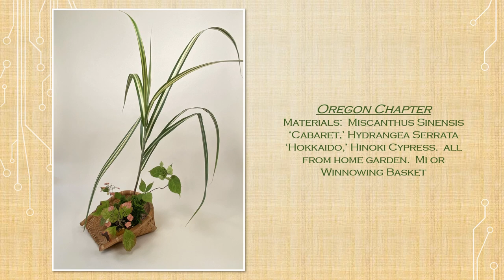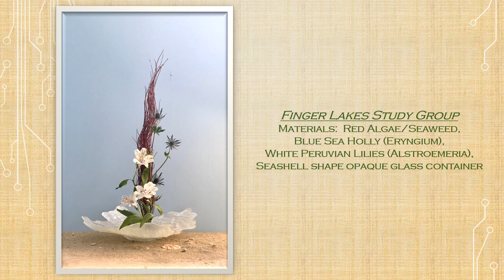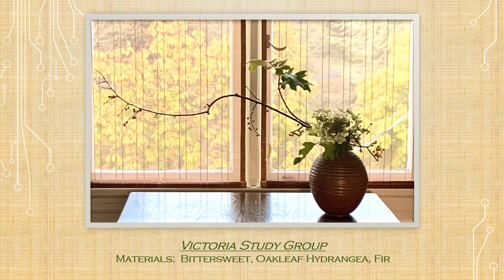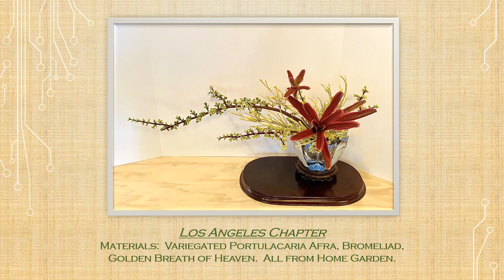NAOTA Basic Hana-Isho Virtual Exhibition 2020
Ohara Ikebana Basic Styles.